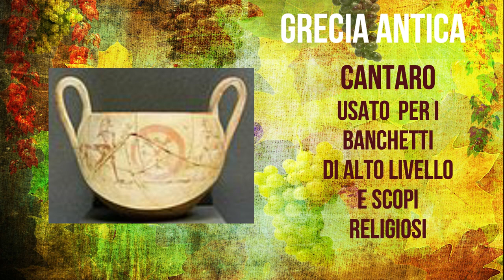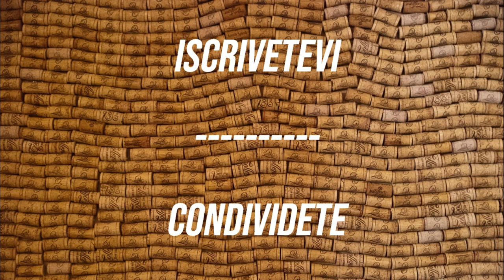STORIA DEL VINO - ANTICA GRECIA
Nuova puntata di STORIA DEL VINO, dove andremo alla scoperta dell'ANTICA GRECIA! Possiamo definire i Greci come coloro che "esportarono" il vino e la sua produzione nel resto del Mediterraneo, ma anche abili innovatori... vediamolo insieme!